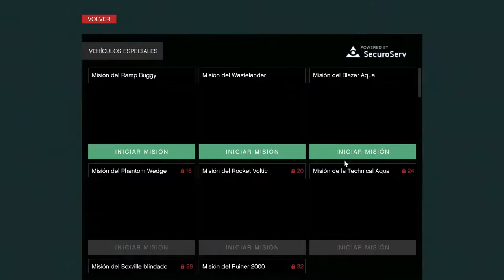ROBANDO EL COCHE CAMUFLADO!! NUEVO DLC!! - GTA 5 ONLINE